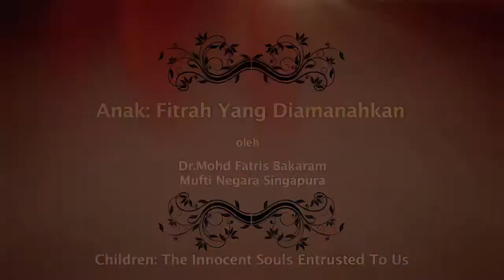Ep 13 - Anak: Fitrah Yang Diamanahkan (Children: The Innocent Souls Entrusted to Us)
There is a saying that goes, "tell me, and I will forget; show me and I may remember; involve me and I'll understand". Children are our joy and they are the coolness to our eyes. We want only the best for them. However, at times, while we are passionate in advising and telling them how do things correctly, we forget that we do not mirror these advices ourselves. In our enthusiasm in advising them, we forget that they are little humans who need to be shown the way in a gentle and nurturing manner. And in our enthusiasm to enforce on them the rituals, we forget to develop them spiritually as well, that they end up doing rituals to avoid being punished by us, and not for Allah's sake.

Such a huge responsibility is never easy. There is rarely a one-size-fits-all formula. Even some of the Prophets's children did not turn out to be God-fearing Muslims. But as parents, we must never give up and we must never stop trying. At the end of the day, who else can they turn to but to the people who brought them to this world?

May Allah preserve our families in the best of iman and taqwa; and may our offspring be amongst those who serve Allah; and may they become women and men of high moral integrity; and may they bring benefit to the larger community.